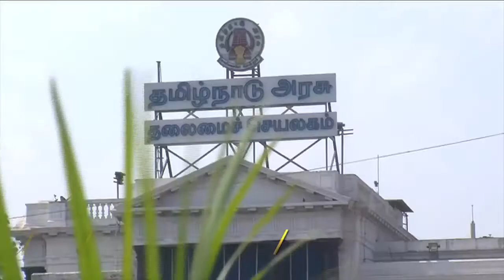Tuticorin Gun Shoot : CBI investigation is best :Indira Banerjee,Chief Justice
Thoothukudi shooting must be probed by CBI, says Madras For more videos